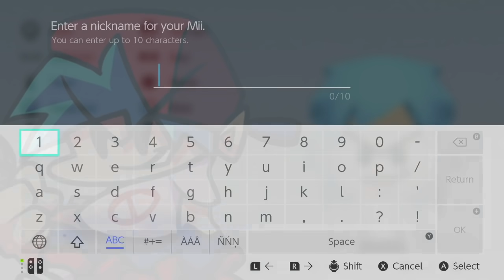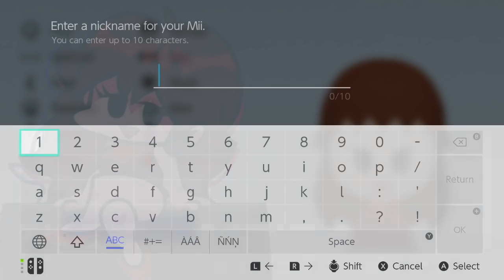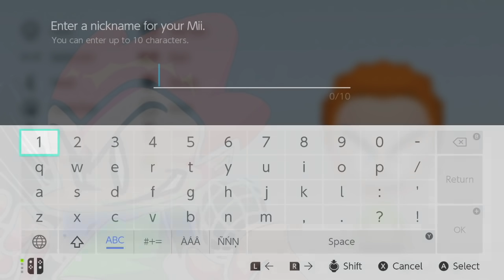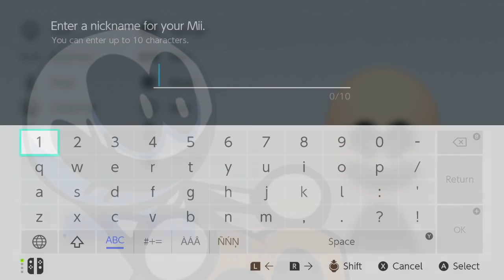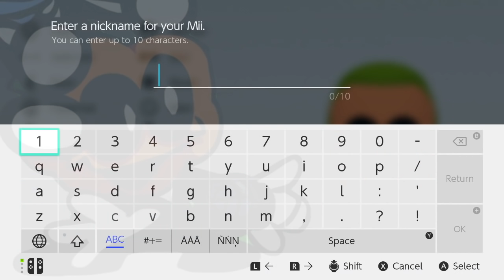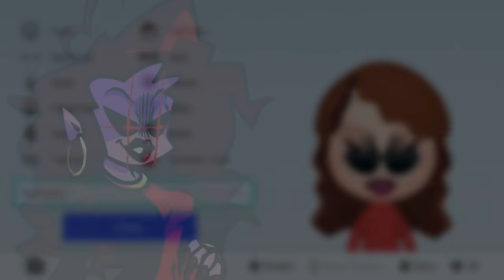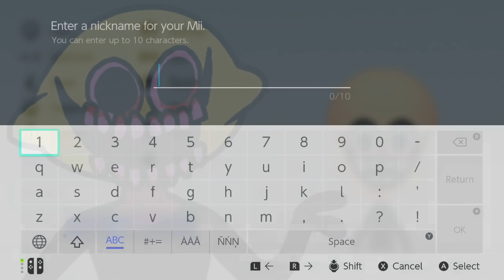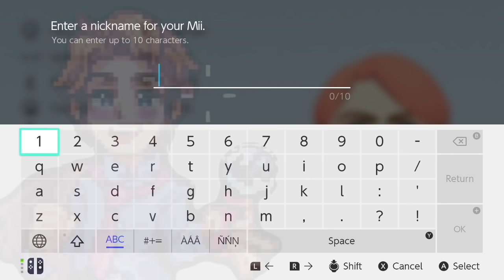Every Friday Night Funkin Mii EVER!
I made EVERY FRIDAY NIGHT FUNKIN' character EVER as a Mii! I have  gotten a TON of requests to do a Friday Night Funkin' Mii Collection.  So here are the BEST Friday Night Funkin' Miis I have created!  These Mii's would be perfect for games like Miitopia. Please Enjoy!

If the video is too fast and you want to follow along, simply change the video speed in your youtube options menu.  I will be releasing each Mii individually at Normal Speed in the future.
0:00 Boyfriend
0:56 Girlfriend
1:47 Pico
2:47 Skid
3:39 Pump
4:33 Daddy Dearest
5:30 The Mom
6:32 The Monster
7:27 Senpai